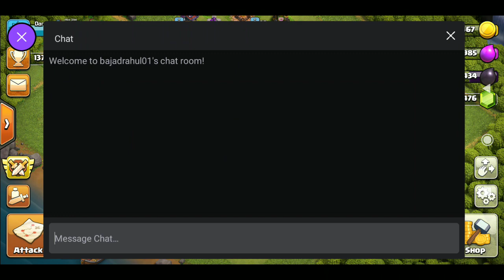Clash of clans